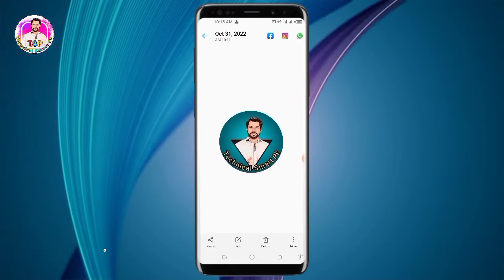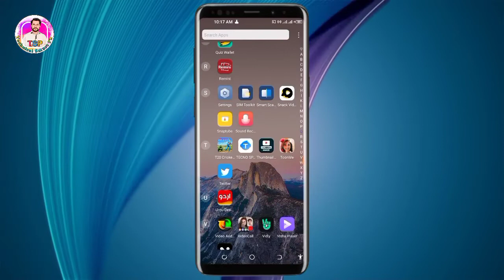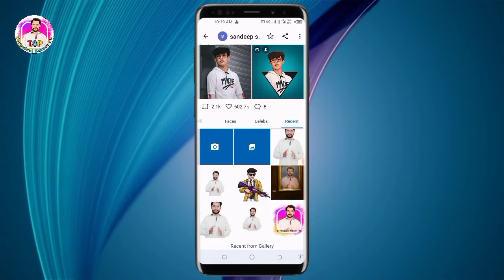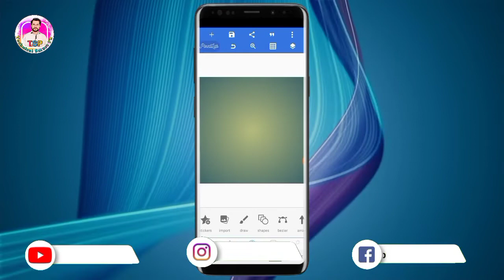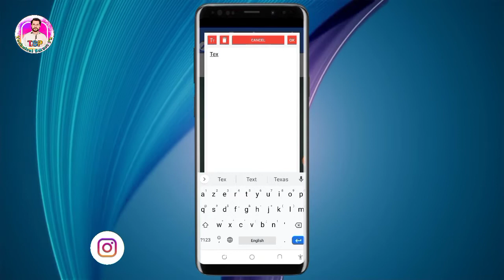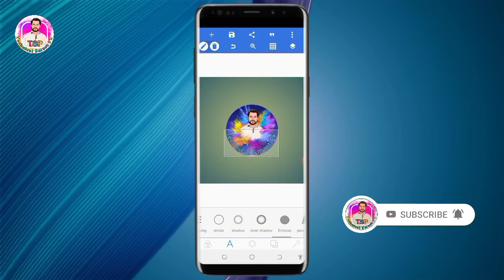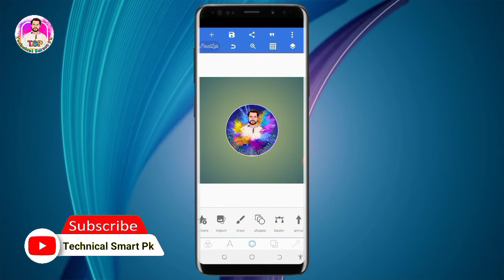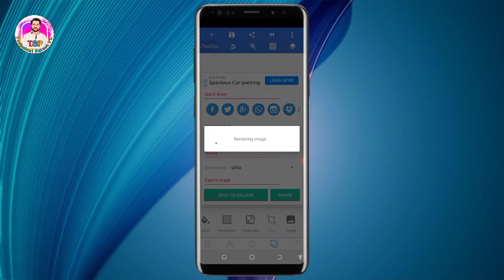How to create YouTube Logo in android mobile 📲 Create YouTube Logo in mobile 2022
Many is video mein bataya hai k kis Tarah Apne youtube channel  ke liye logo banaa sakte hain vah bhi mobile mein